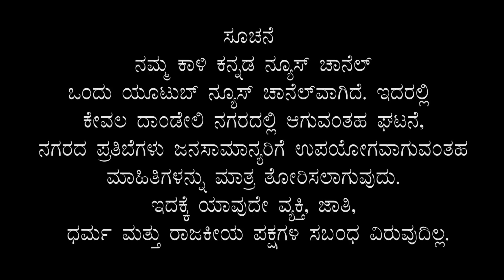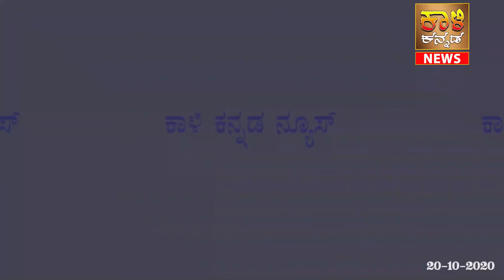Todays Dandeli City News Headlines 20-10-2020